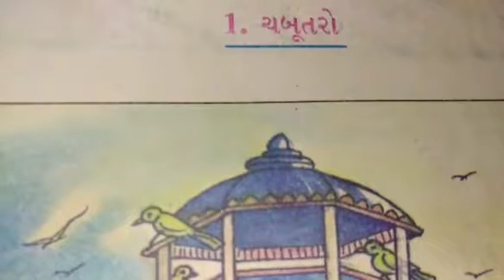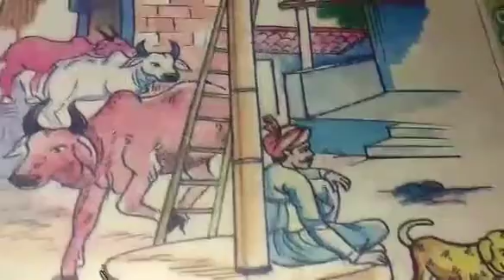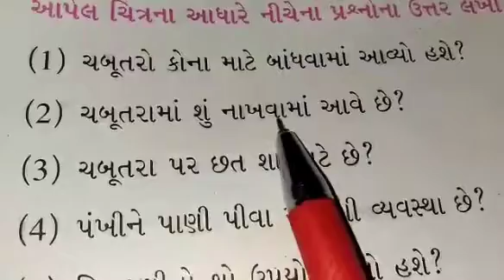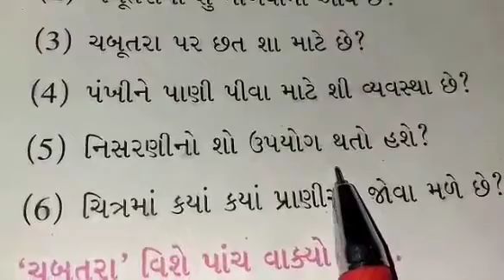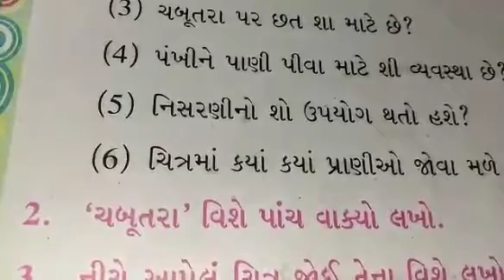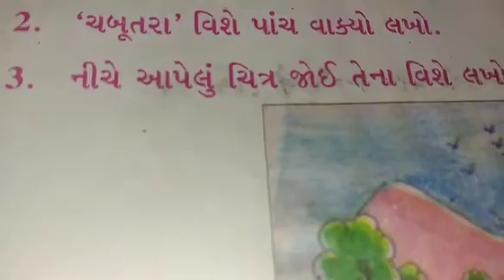STD:- 7 || Gujarati || By Shanta Miss || Upasana vidhyalay || 17/06/2021